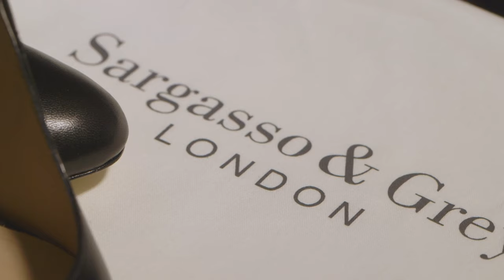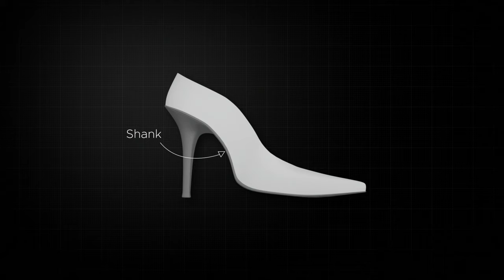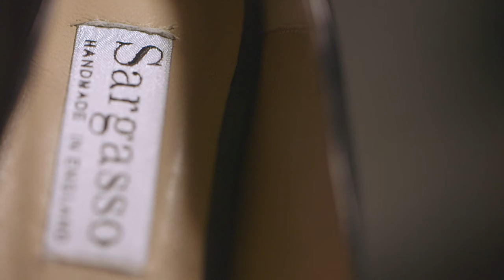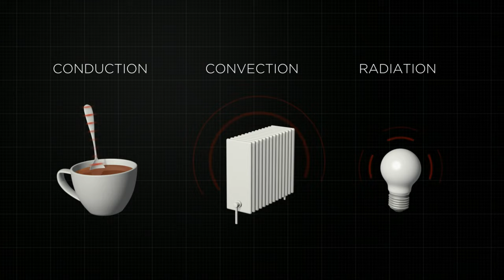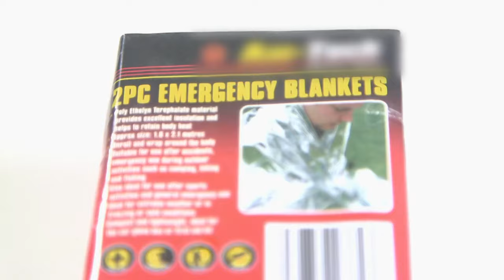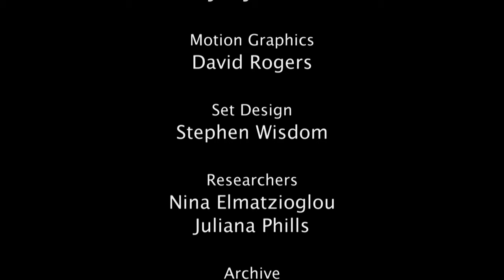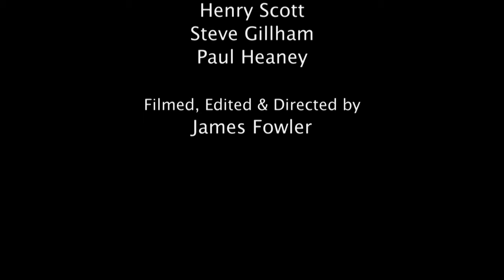From War Tools to Glam Accessories - Wicked Inventions - S01 EP18 - History Documentary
Explore the intriguing history behind everyday products in this episode of Wicked Inventions. From the unexpected military origins of high heels to the space-saving wonders of NASA's space blanket and the revolutionary invention of tin cans by Napoleon Bonaparte. Witness the fascinating journey of these wicked inventions and how they've become integral to our daily lives. Join us as we uncover the stories and manufacturing processes that make these products indispensable. Don't miss this insightful and entertaining episode that transforms ordinary items into extraordinary tales!

Wicked Inventions is a captivating TV series that dives deep into the intriguing histories behind everyday objects and groundbreaking technologies. Through a blend of expert interviews, meticulous research, and detailed reconstructions, the show unravels the often unexpected origins and inspirations of inventions. From the humble beginnings of common gadgets to the pioneering breakthroughs in advanced tech, Wicked Inventions offers a comprehensive exploration of mankind's innovative spirit and the tales of ingenuity that shape our modern world.